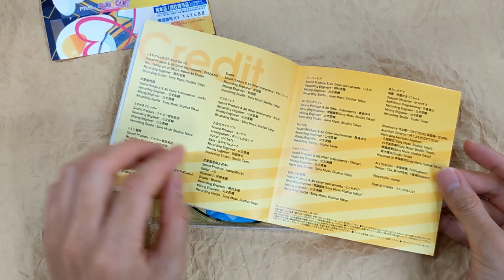[Unboxing] Pmarusama: Love Holic [Regular Edition]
Description
Pmarusama's long-awaited second album to be released just before his birthday on September 30! The album features songs by a wide variety of the best creators, including Nanahoshi Kangengakudan, Shinsei Kamattechan, HoneyWorks, TeddyLoid, Yuro Majima, Pinocchioopy, Koresawa, Junky, Chinozo, Iyowa, and many more.

Tracklisting
1
ときめきちゅるぴかきゅるるらった
2
恋愛耐性値
3
ときめきブローカー
4
ヒミツ警察
5
さよなら
6
Sunny
7
ラブホリック
8
乙女はサイコパス
9
恋愛偏差値上昇中!
10
スーパーレア
11
ないばいたりてぃ
12
MOTTAI
13
シャットダウン!
14
ちきゅう大爆発
15
あたしのクマ